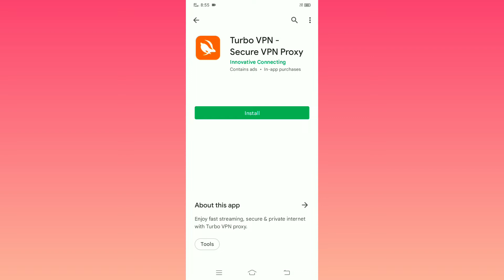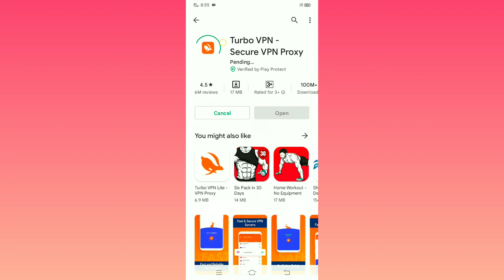Network connection error Free Fire एयरटेल सिम से कैसे खोलें फ्री फायर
एयरटेल सिम Free Fire Not Open

एयरटेल सिम फ्री फायर नोट ओपन फ्री फायर फ्री फायर नोट ओपन फ्री फायर एयरटेल सिम फ्री फायर कैसे ओपन करें

Free Fire Net Problem

Free Fire Pakistan Live
Free Fire Indonesia Live
Free Fire Urop Live
Free Fire Singapore Live